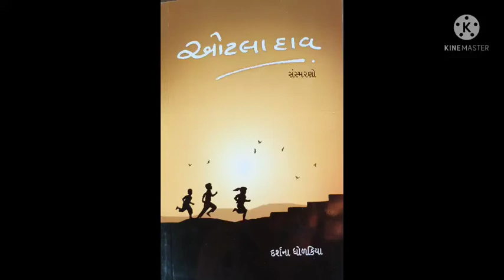'સતપથનાં યાત્રી' , 'ઓટલા દાવ', પ્રકરણ-૫, લેખિકા- દર્શના ધોળકિયા...